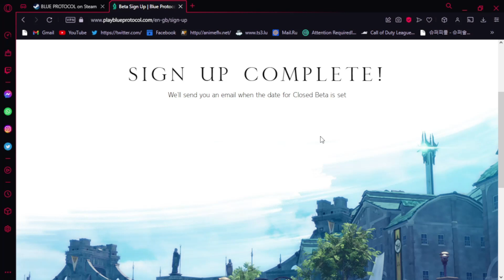✅ BLUE PROTOCOL | ✅ NUEVO RPG ANIME DE BANDAI - REGISTRO BETA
▬▬▬▬▬▬ஜ ۩۞۩ ஜ▬▬▬▬▬▬▬▬▬▬▬▬▬
¡Comenta y deja tu like si te gustó y recuerda dar la campana a tu para no perderte mis videos!

SYSTEM REQUIREMENTS
MINIMUM:
OS: Windows 10（64-bit)
Processor: Intel® Core™i3-4340 or AMD FX-6300
Memory: 8 GB RAM
Graphics: NVIDIA® Geforce® GTX660（2GB) or AMD Radeon™ R7 370（2GB)
DirectX: Version 11
Network: Broadband Internet connection
Storage: 40 GB available space
Additional Notes: Internet connection required to play, offers in-game purchases
RECOMMENDED:
OS: Windows 10 / 11（64-bit）
Processor: Intel® Core™i7-11700 or AMD Ryzen™ 7 5800X
Memory: 16 GB RAM
Graphics: NVIDIA® Geforce® RTX 2070 Super（8GB) or AMD Radeon™ RX5700XT（8GB)
DirectX: Version 12